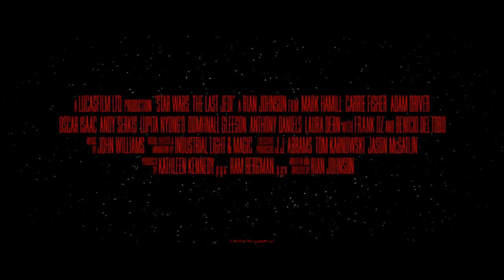STAR WARS THE LAST JEDI 4K ultra and blue ray announcement